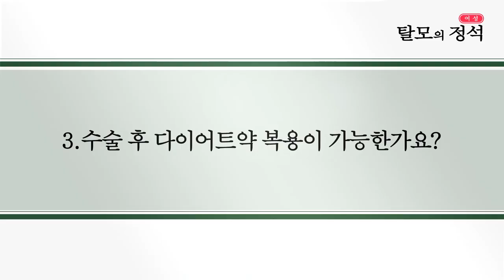탈모의 정석! 다이어트편 - 뉴헤어 I 헤어라인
★구독자 여러분 여성탈모에 대해 알아보는 탈모의 정석 시간입니다★
오늘은 다이어트와 여성탈모에 대한 주제로 이야기를 해보았어요!